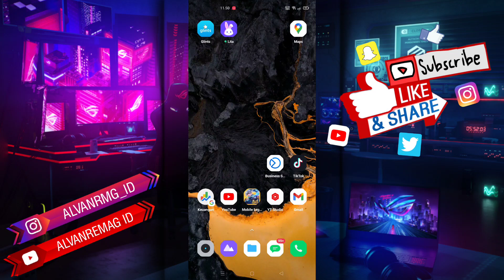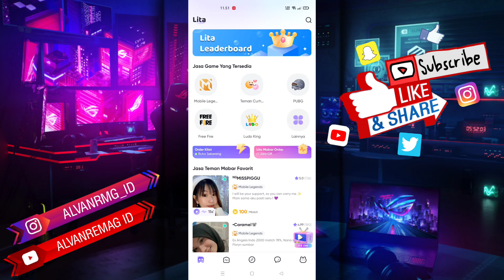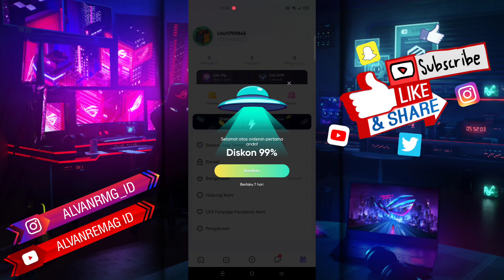CARA DAFTAR AKUN LITA TERBARU DAN TERMUDAH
Assalamu’alaikum Wr.Wb
Dalam video tutorial ini, saya akan membahas